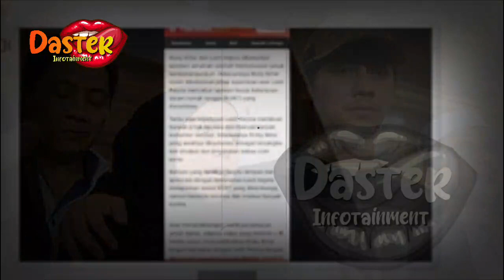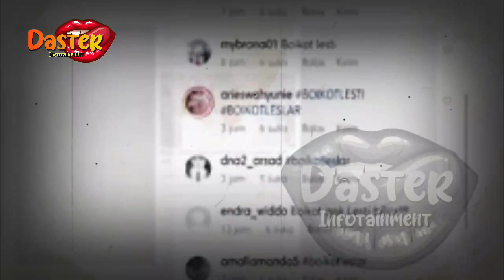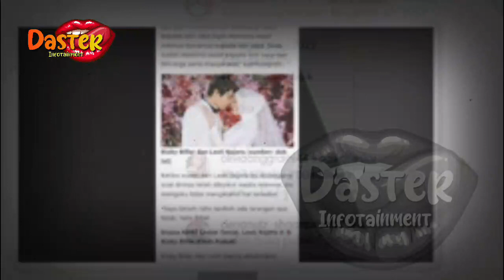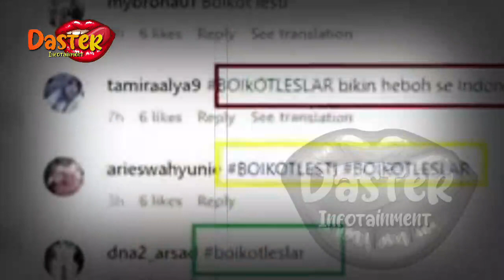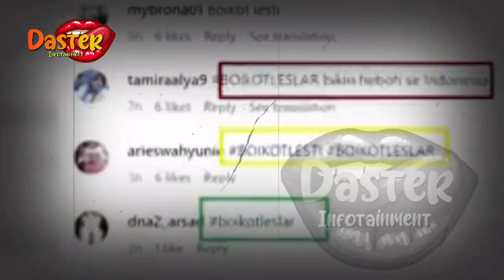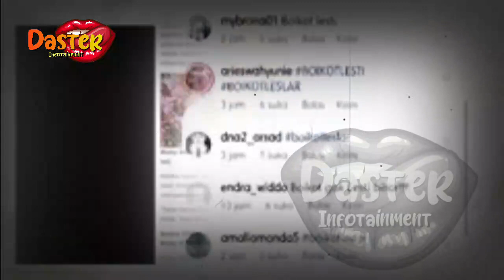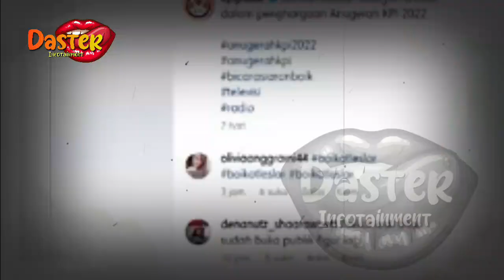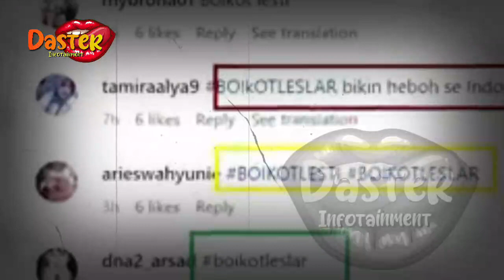LESTI BILLAR RESMI DI BOIKOT TV !!? PECAH TANGIS, LESLAR UCAP SALAM TERAKHIR | berita artis terbaru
LESTI BILLAR RESMI DI BOIKOT TV !!? PECAH TANGIS, LESLAR UCAP SALAM TERAKHIR | berita artis terbaru hari ini di indonesia
insertlive,
insert today,
insert pagi,
insert siang,
infotainment,
indonesia,